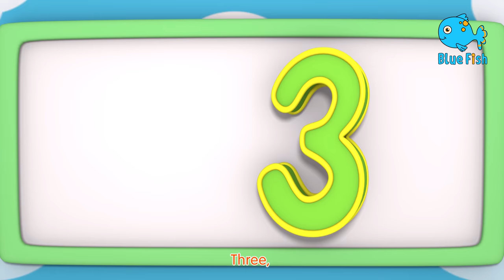Red Light What Do You Say 🚦| Traffic light songs | Nursery Rhymes For Kids | Baby Fish